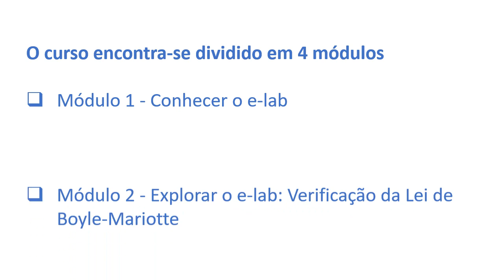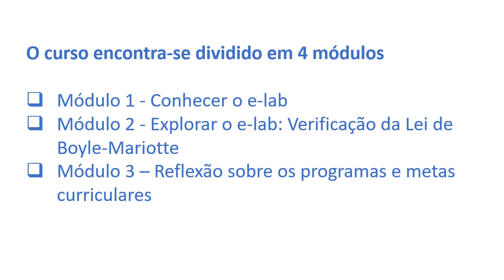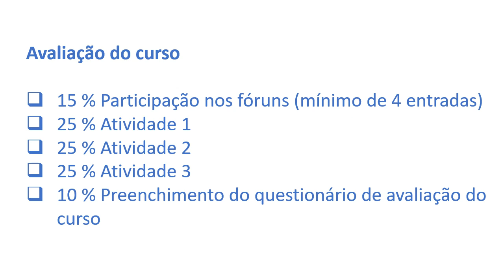Introdução ao curso e-lab para professores de Física e Química (1ª edição)